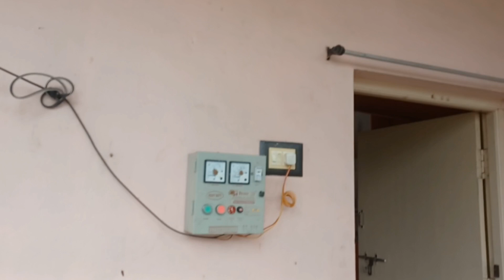House for sale/45lacks/Duvvada,Visakhapatnam